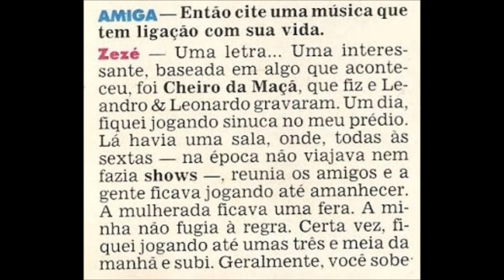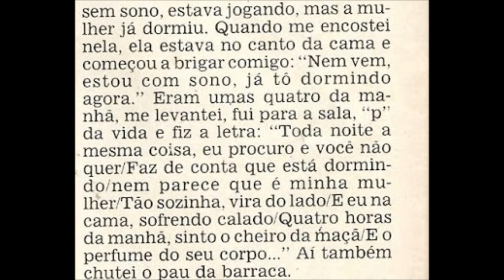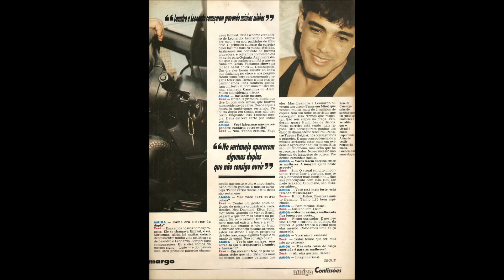EXCLUSIVO:Zezé Di Camargo Revela como Compôs a Música Cheiro da Maçã Revista AMIGA 1992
Zezé Di Camargo Revela como Compôs a Música Cheiro da Maçã Revista AMIGA  1992